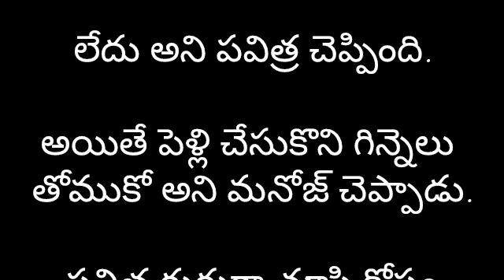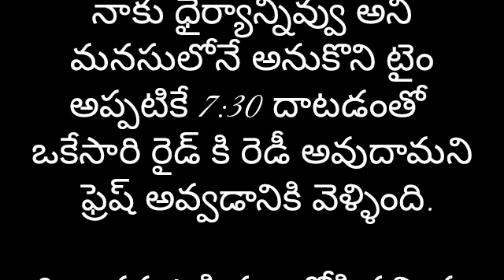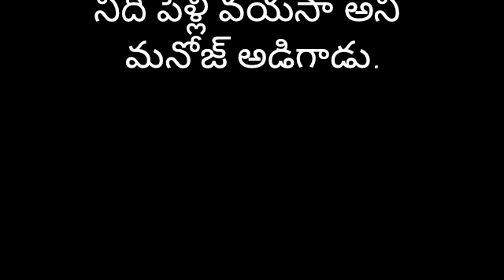నేను..నా డాన్ పాప part-101 | Heart Touching Story In Telugu | Romantic Love Story | Audio Stories